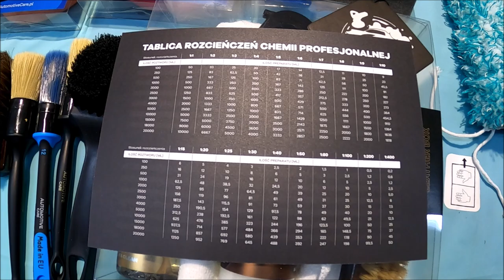Gratisy od Firmy #14 Automotive Care